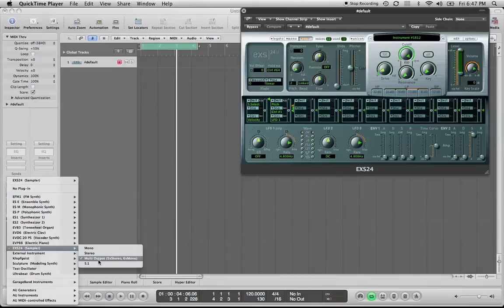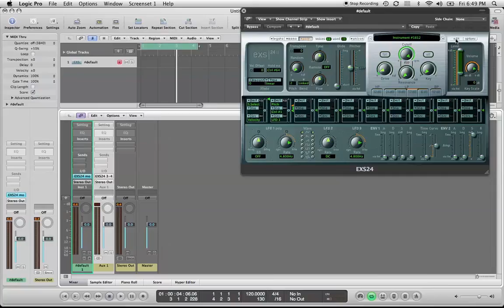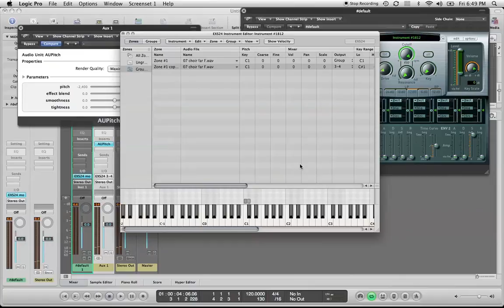Pitch Shifting a Sample the EXS24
This a quick video showing how to pitch shift individual samples in your EXS24 sampler instrument without effecting the tempo.